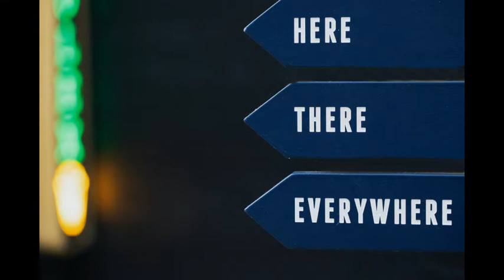Everywhere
Exotic chill out Music  (Original contents)